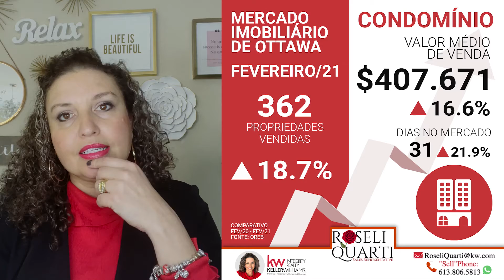Roseli Quarti fala sobre o Mercado Imobiliário de Ottawa em Fevereiro/21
Precisando de ajuda para comprar, alugar ou investir na região de Ottawa?
Entre em contato comigo, estou aqui para te ajudar.
Clique no link na bio (instagram).
Clique no botão "whatsapp" (facebook).
• Roseli Quarti
• Keller Williams Integrity Realty Inc.